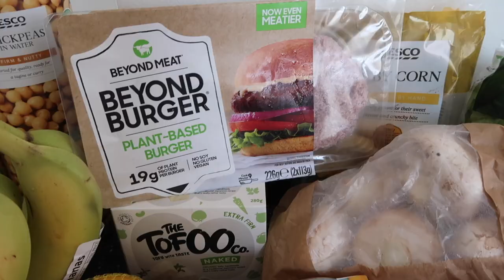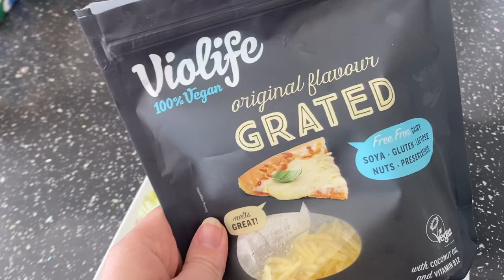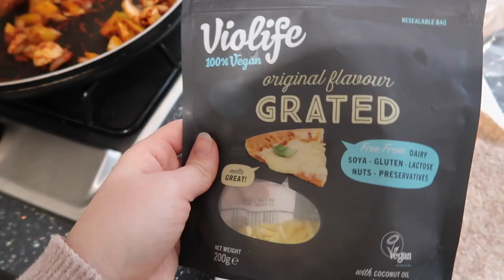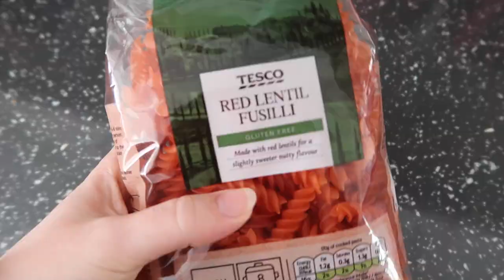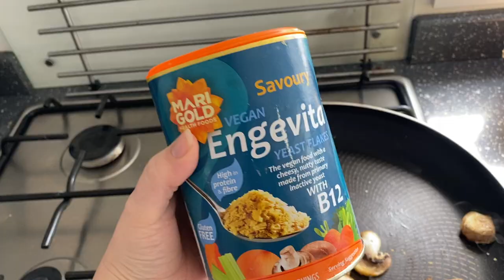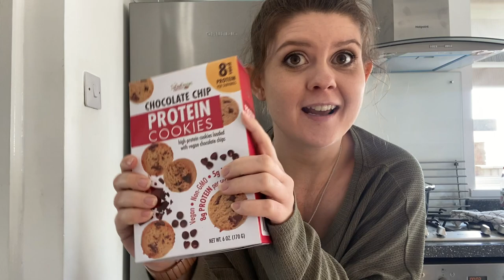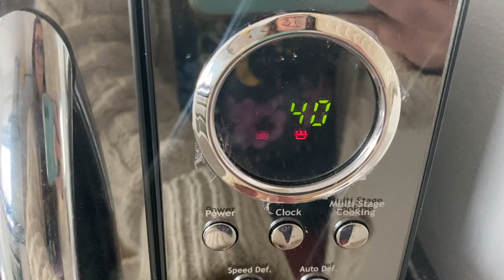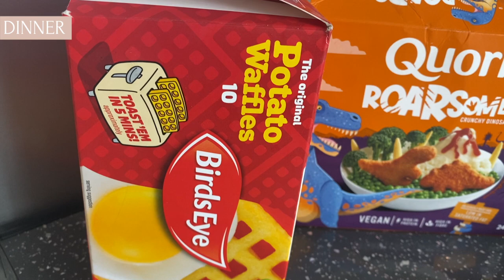WHAT I REALLY EAT IN A WEEK | Realistic Vegetarian Meals (Not "That Girl" Meal Ideas)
Let's talk about a realistic plant based diet. We're so used to seeing 'that girl' vegan meals, but what about if you hate to cook, are lazy, or just don't have it all together (like me)? I'm vegetarian and I try to stay plant based as much as possible, but I like it to be easy and realistic. So here's what I eat in a week as a lazy vegetarian.

HEY BUSINESSES!